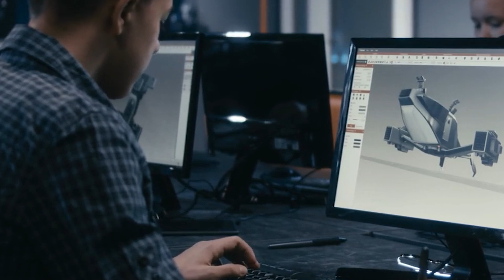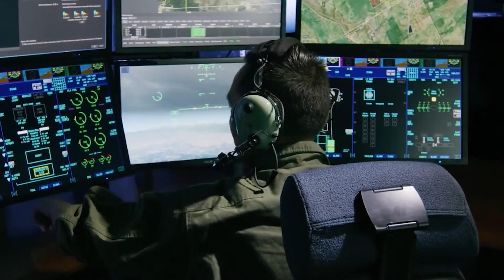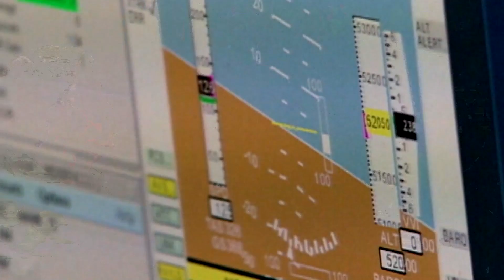RQ-4 Global Hawk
The Northrop Grumman RQ-4 Global Hawk is the epitome of a modern-day intelligence complement unmanned aircraft, and has remained flexible to the demands of 21st-century warfare.

However, it got its beginnings amidst the rising chaos of the Middle East after the September 11 attacks, when it was urgently deployed while still under development.

Since their impromptu introduction, the Northrop Grumman spy drones have remained in the spotlight for providing much-needed support to the Air Force as a sidekick to manned planes and helping ground commanders make critical decisions.

A potent threat that collects intelligence, surveillance, and reconnaissance while pilots safely fly them remotely, these state-of-the-art unmanned aircraft are the largest and most expensive drones in United States history.

Still, a highly secretive project is looming over the Global Hawk, with Congress involved in a potential overhaul that could take the technology one step further…